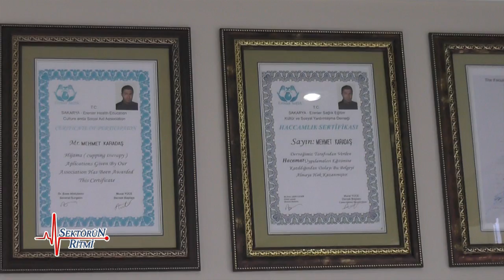HACAMAT DOĞAL YAŞAM MERKEZİ (TGRT EU SEKTÖRÜN RİTMİ PROGRAMI)